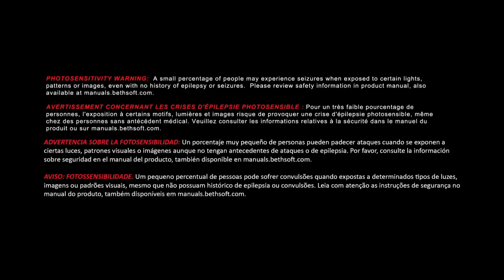Plays Doom (Level 6 Part 1)